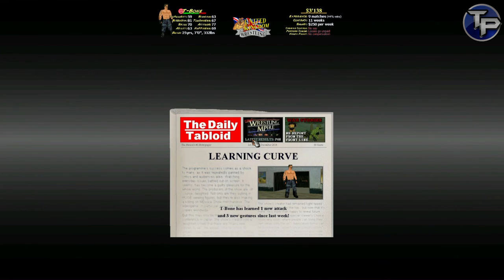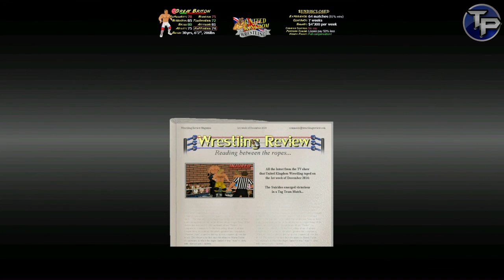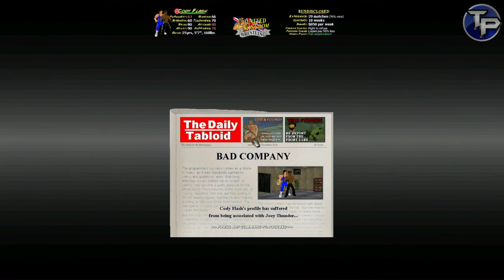Wrestling Mpire I Need More Health | Pain Plays Episode 4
The third episode of my Lets Play Wrestling Mpire Remix Career Edition
★ Wrestling Game Reviews & First Impressions Playlist ► WWE 2K14 Extreme Moments Playlist ★ WWE 13 Extreme Moments Playlist ( 50 Montages) ► My twitter Check out my interview with the original ECW wrestler, The Hardcore Chair Swinging Freak Axl Rotten

► Song -